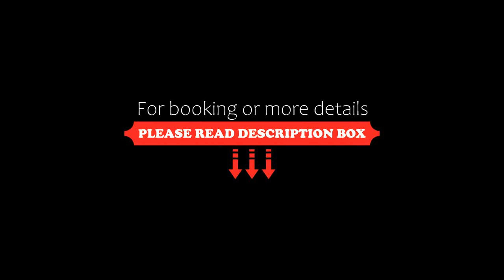Óváros Residence, Veszprém, Hungary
About Property:
You're eligible for a Genius discount at Óváros Residence! To save at this property, all you have to do is sign in.
Set in Veszprém, 26 km from Tihany Abbey and 43 km from Bella Stables and Animal Park, Óváros Residence offers a shared lounge and air conditioning. This 4-star apartment offers an ATM and private check-in and check-out. The property is non-smoking and is located 44 km from Bebo Aquapark.
The...
Property Type: Hotel
Address: 8200 Veszprém, 2 Óváros tér, Hungary
Searching For
1. Óváros Residence - Veszprém - Hungary
2. Óváros Residence - Veszprém - Hungary Address
3. Óváros Residence - Veszprém - Hungary Rooms
4. Óváros Residence - Veszprém - Hungary Amenities
5. Óváros Residence - Veszprém - Hungary Offers and Deals
Audio Credit:
Track Title: Subway Dreams
Artist: Dan Henig